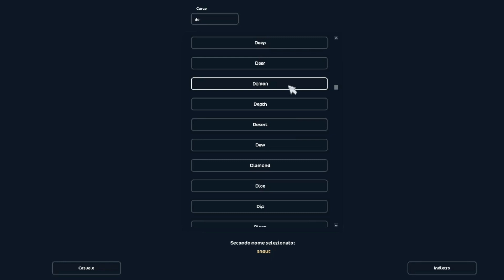[SSO] Compro il mio Primo Cavallo Magico! Laverna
Oggi con il nuovo aggiornamento di Halloween, sono usciti due nuovi cavalli magici, Nemain e Laverna.
Ho il piacere di condividervi il mio primo cavallo magico.
Vi abbraccio forte💕

                         Italiana 🇮🇹

                STAR STABLE ONLINE
    ✮Nome:  Melania Jewellove
     ✮Server:  Banana Island (Italiano)
      ✮Club: -
       ✮Livello: 21

                        ALICIA ONLINE
                        ✭Nome:  Pirulla
                          ✭Livello:  60+

☁️Domande frequenti☁️

☆Con che cosa editi?
      ⭒KineMaster

☆Con che cosa registri?
      ⭒Bandicam

☆Posso incontrarti?
     ⭒Certo!

☆Possiamo diventare amici?
     ⭒Purtroppo non posso a causa del numero limitato di amici, ma possiamo comunque incontrarci.

☆Possiamo fare un video insieme?
      ⭒Scusate, ma non faccio video individualmente...